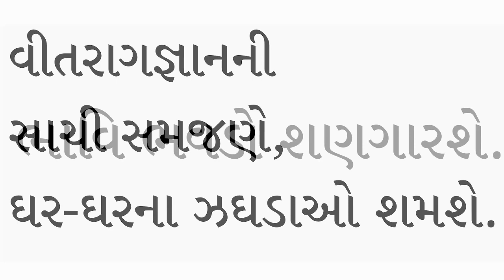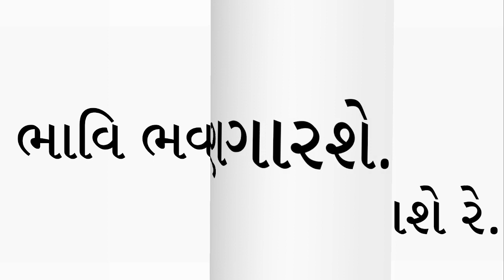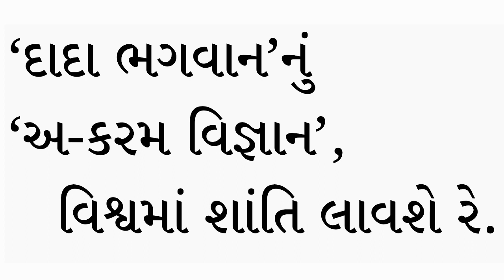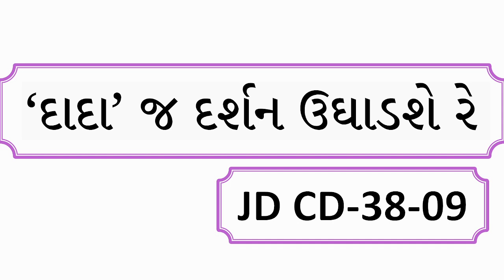|| દાદા જ દર્શન ઉઘાડશે રે || Dada j darshan ughadshe re || JD CD-38-09 || Kaviraj Pad || Dadabhagwan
Jagruti Darshak Pad || Kaviraj Pad || Dadabhagwan ||દાદા જ દર્શન ઉઘાડશે રે ||
Dada j darshan ughadshe re || JD CD-38-09  ||